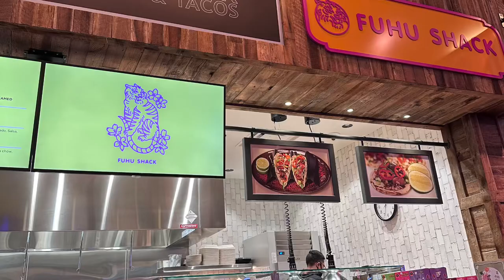Fuhu Shack Resorts World